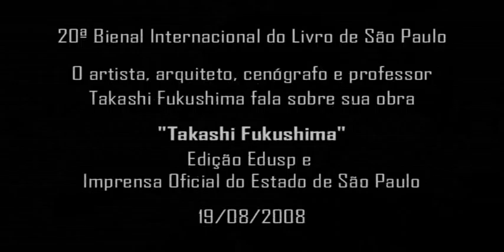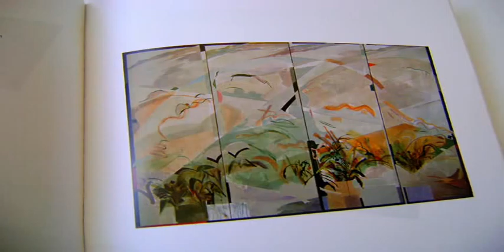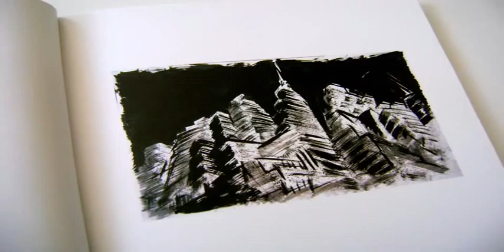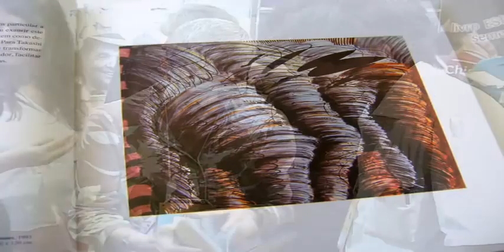Takashi Fukushima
O artista, arquiteto, cenógrafo e professor Takashi Fukushima é autor de obras cujas sutilezas confirmam a síntese das culturas que as influenciaram.

Os primeiros contatos de Takashi com as artes visuais foram com os artistas nipo-brasileiros do grupo Seibi e com os artistas brasileiros do grupo Guanabara, pintores idealistas que, em plena década de 1950, ainda vislumbravam as artes plásticas pela ótica da Escola de Paris.

Takashi é um dos artistas brasileiros mais importantes da geração dos anos 1970. Desde o início de sua carreira investiga plasticamente imagens/paisagens contemporâneas.

Co-edição:  IMPRENSA OFICIAL DO ESTADO S/A / EDUSP - EDITORA DA USP /  2008
Páginas: 192

A Imprensa Oficial na 20ª Bienal Internacional do Livro de São Paulo

A Imprensa Oficial do Estado de São Paulo ocupa, mais uma vez, um espaço especial para mostrar seus lançamentos e colocar nossos autores em contato com pessoas de todas as idades, contribuindo para a formação de leitores. Nossa participação está voltada para títulos de qualidade, de caráter educacional e histórico, além de resgatar a memória cultural. São obras feitas em parceria com as melhores editoras universitárias e ongs e que dificilmente seriam publicadas por editoras comerciais. Esta é a nossa maior contribuição para a grande festa do livro, comenta Hubert Alquéres, presidente da Imprensa Oficial do Estado de São Paulo.

Este e outros livros da Imprensa Oficial do Estado de São Paulo estão disponíveis para venda em livrarias e no